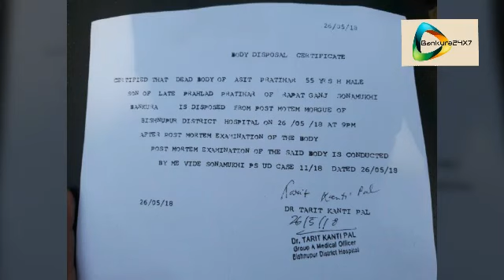Bankura PM Controversy Against Bishnupur Hospital/ ভুয়ো ময়নাতদন্ত ঘিরে বিতর্কে বিষ্ণুপুর হাসপাতাল।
বাঁকুড়া২৪X৭প্রতিবেদন : বাঁকুড়া,২৭ মে : এক প্রৌঢ়ের অস্বাভাবিক মৃত্যুর ঘটনায় ভুয়ো ময়না তদন্তের অভিযোগে বিতর্কে জড়ালো বিষ্ণুপুর জেলা হাসপাতাল! এমন মারাত্মক অভিযোগ উঠায় চাঞ্চল্য ছড়াল জেলার বিষ্ণুপুর জেলা হাসপাতাল জুড়ে।
অভিযোগ, ময়না তদন্ত না করেই পলিথিনে মুড়ে ময়না তদন্ত হয়ে গেছে বলে শনিবার রাতে পরিবারের হাতে মৃতদেহ তুলে দেয় হাসপাতাল কতৃপক্ষ। শ্মশানে দাহ করতে গিয়ে পরিবারের লোক জন দেখেন মৃতদেহে ময়না তদন্তই হয় নি! কোন কাটা,ছেঁড়া ও সেলাইয়ের দাগ পর্যন্ত নেই! সাথে সাথে মৃতদেহ দাহ না করে ফিরিয়ে আনা হয়। পুরো ঘটনা সোনামুখী থানায় জানানো হয়। শেষ পর্যন্ত রবিবার ফের নুতন করে ময়না তদন্ত করা হয়। শনিবার রাতে সোনামুখী থানার রপট গ্রামের বাসিন্দা অসিত প্রতিহার (৫৫) অসুস্থ হয়ে পড়েন। সোনামুখী গ্রামীণ হাসপাতালে নিয়ে গেলে চিকিৎসক মৃত বলে ঘোষনা করেন। এরপর মৃতদেহ বিষ্ণুপুর হাসপাতালের মর্গে পাঠায়। মৃতের ছেলে চন্দন প্রতিহারের অভিযোগ, শনিবার রাতে ময়নাতদন্ত না করেই হাসপাতাল থেকে মৃতদেহ তাদের হাতে তুলে দেওয়া হয়। যা শ্মশানে টের পান তারা। এমন কান্ড কেন হল তার প্রশাসনিক তদন্তেরও দাবী তুলেছেন মৃতের পরিবার। এদিকে,হাসপাতাল সুপার পৃত্থিশ আকুলি বলেন শনিবার রাতে ময়না তদন্ত হয়েছে বলে চিকিৎসকরা তাকে জানান। কিন্তু অভিযোগ ওঠায় ফের ময়না তদন্ত করা হয়। তবে দুটি ময়নাতদন্তেই হৃদরোগের কারণে মৃত্যু হয়েছে বলে জানিয়েছেন চিকিৎসকরা
তবে কেন এমন ভূয়ো ময়নাতদন্তের অভিযোগ উঠল সেই প্রশ্নের উত্তর অধরাই রয়ে গেল?
দেখুন ভিডিও।